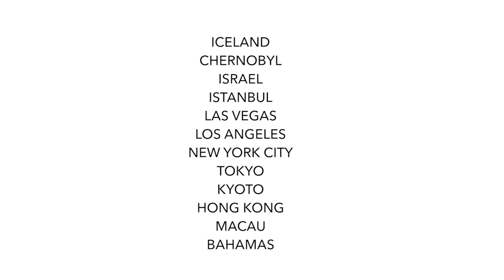A Photographer In... | an experience driven travel show hosted by Taylor Jackson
Taylor Jackson hosts a photography and travel show.